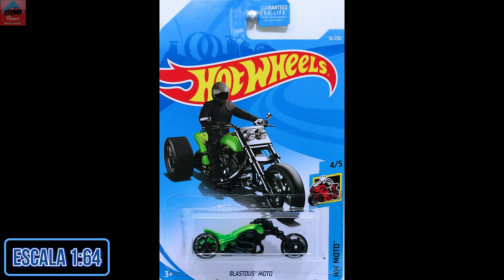(2019) #010 Blastous Moto (2nd Color)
Escala 1/64.
Base Plástica.
Carrocería Metálica.
Ruedas Duras.